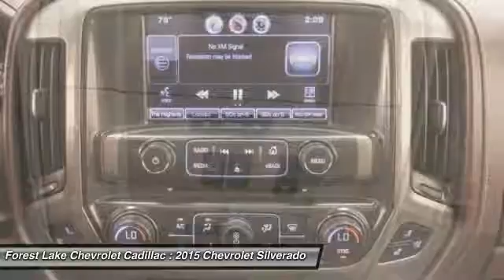2015 Chevrolet Silverado 1500 High Country Forest Lake MN PB8309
2015 Chevrolet Silverado 1500 High Country

Lifetime Warranty Included at NO COST TO YOU!, Certified by Carfax - No Accidents!, And Non-Smoking. Silverado 1500 High Country, 6-Speed Automatic Electronic with Overdrive, 4WD, 6 Rectangular Chromed Tubular Assist Steps, Bed Liner, Heated & Cooled Driver & Front Passenger Seats, Leather Wrapped Heated Steering Wheel, Navigation System, Perforated Leather Appointed Seat Trim, Power Sunroof, Rear Vision Camera w/Dynamic Guide Lines, Vinyl Tonneau Cover w/Integrated Support Bows (LPO), and Wheels: 20 x 9 Chrome. brbrThere isn't a better truck than this gorgeous 2015 Chevrolet Silverado 1500. It is nicely equipped with features such as 4WD, 6 Rectangular Chromed Tubular Assist Steps, 6-Speed Automatic Electronic with Overdrive, Bed Liner, Certified by Carfax - No Accidents!, Heated & Cooled Driver & Front Passenger Seats, Leather Wrapped Heated Steering Wheel, Lifetime Warranty Included at NO COST TO YOU!, Navigation System, Non-Smoking, Perforated Leather Appointed Seat Trim, Power Sunroof, Rear Vision Camera w/Dynamic Guide Lines, Silverado 1500 High Country, Vinyl Tonneau Cover w/Integrated Support Bows (LPO), and Wheels: 20 x 9 Chrome. This Silverado 1500 has plenty of passenger space and cargo room galore. brbrWhen you buy from Forest Lake Auto Group you have the comfort of knowing that every one of our front line ready vehicles go through our extensive inspection process by one of our certified technicians and if they do not pass we will not offer them for sale as a front line car. br Why Buys!! Each one of our front line ready vehicles sold come with the following.brTwo keys with every vehicle brFull tank of gasbrFull inspection done on every vehiclebrTwo day 200 mile return policy- ?love it or leave it?brGuaranteed alternate transportation or loaner for all service customersbrWE MAKE BUYING EASY!!!  Great Selection, Upfront Pricing, Free Trade Appraisals, Plus we will give you estimates on Financing and warranties, and we do it all with your time in mind!  When you stop in make sure you let our salespeople know that you have seen the vehicle online so you can get the online pricing.